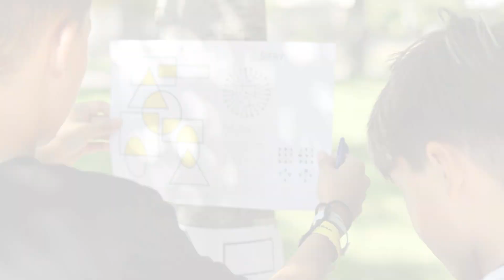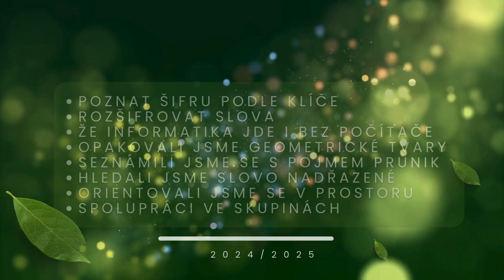Geometrická šifrovačka - ZŠ Republiky Znojmo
Nová informatika - 5. ročník, ZŠ Republiky Znojmo
Co jsme se naučili:
- poznat šifru podle klíče
- rozšifrovat slova
- opakovali jsme geometrické tvary
- seznámili jsme se s pojmem průnik
- hledali jsme slovo nadřazené
- orientaci v prostoru
- spolupracovat ve skupinách
Šifrovací hru pro děti připravily paní učitelky:
Marcela Přibylová a Marta Novotná
9/2024